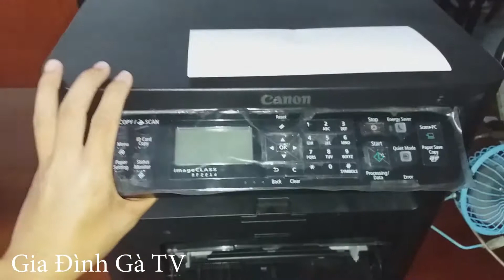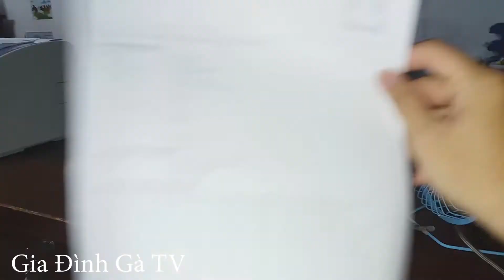Pan thực tế #14 Máy in Canon MF210 kéo giấy liên tục và cách sữa chữa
Pan thực tế #14 Máy in Canon MF 210 kéo giấy liên tục và cách sữa chữa
CHú ý : Nếu trong video có sử dụng hình ảnh hoặc tư liệu liên quan đến các bạn, xin vui lòng email về cùng nhau thảo luận nhé.